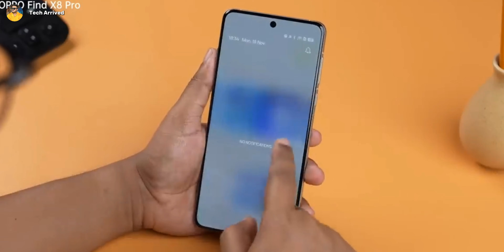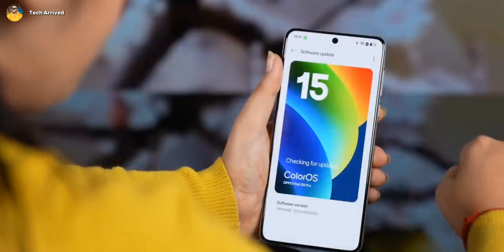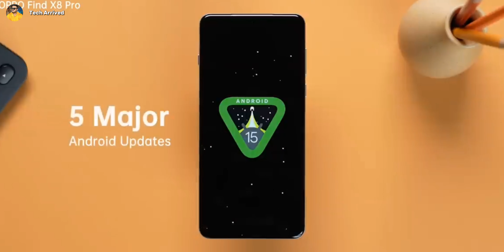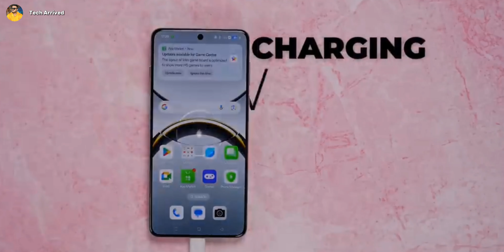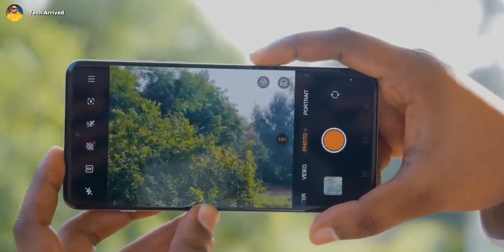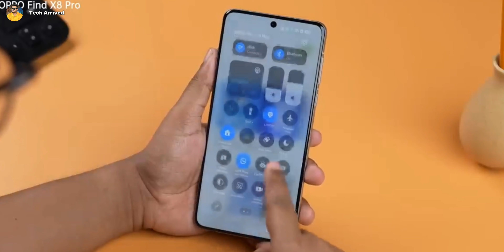Oppo Find X8 Pro complete Review || Mediatek Dimensity 9400 Ka Asli Power || Tech Arrived.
So finally here is the phone Oppo Find X8 Pro based on Mediatek latest flagship Chipset Dimensity 9400. Doston aaj ke video me hum Review kar rahe hain all new OPPO Find X8 Pro. OPPO Find X8 Series iss baar kai interesting updates lekar aata hain to aap ye video ant tak jaroor dekhiye and don't forget to like, comment, share and subscribe to the channel.

TITLE - Oppo Find X8 Pro complete Review || Mediatek Dimensity 9400 Ka Asli Power || Tech Arrived.

FEATURED PRODUCT :-
1. IQOO Z9S PRO
3. MOTO EDGE 50 PRO
4. REALME 13 PRO PLUS

"Opinion mentioned in this video is completely personal and based on my usage only."